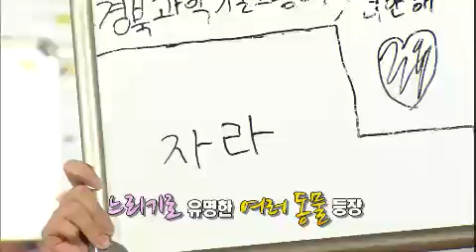도전 골든벨 [대구&경북] 팔도최강전 The Golden Bell Challenge EP142 # 001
Title : The Golden Bell Challenge "팔도 최강전 제 6편" (EP142)
Showtime : KBS 1TV Sun 7:10 p.m.        20120826